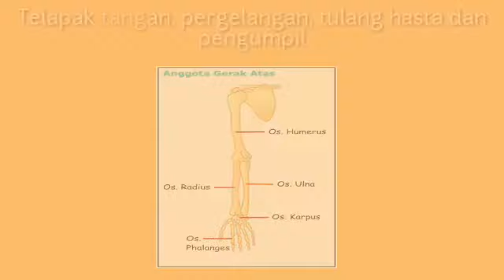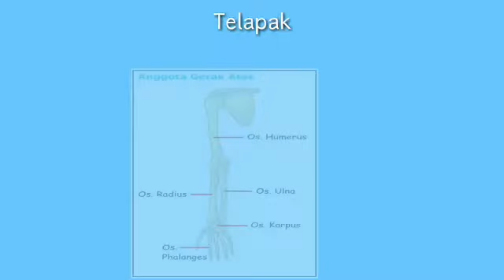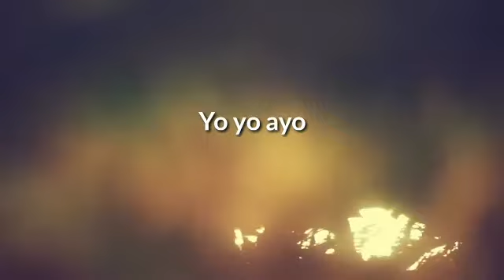SISTEM GERAK MANUSIA[XI-MIPA1]